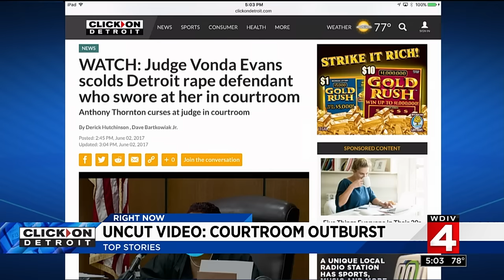Detroit judge goes off on rape defendant who swore at her in court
A Detroit judge went off on a rape defendant who swore at her in court.